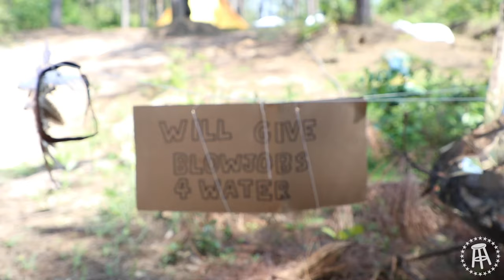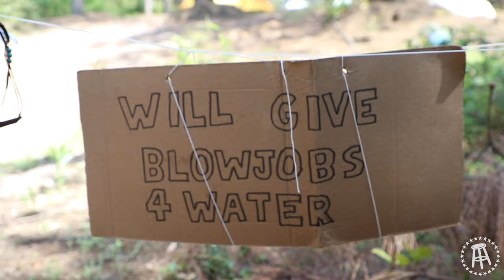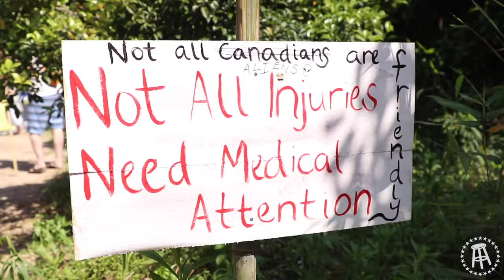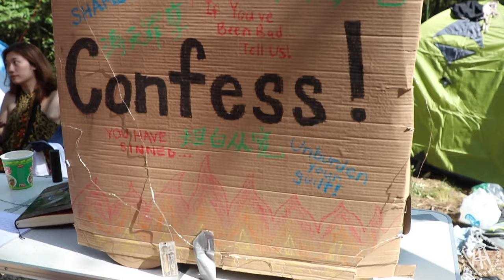We Went to Chinese Burning Man AKA Dragon Burn | Won's World VLOG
We went to the burning man of China